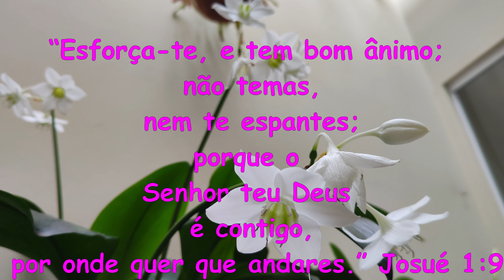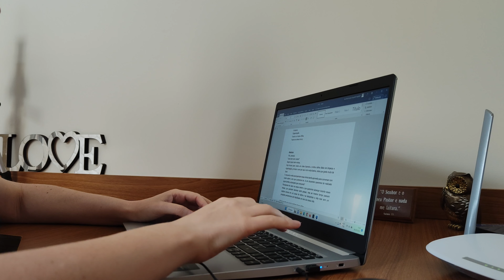Rotina de limpeza diária + Comece o ano com propósito definido